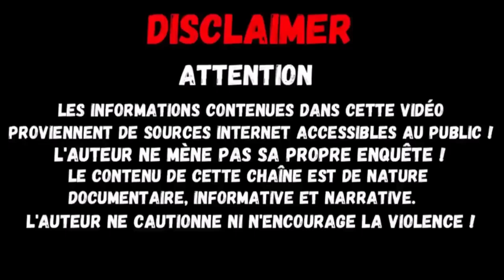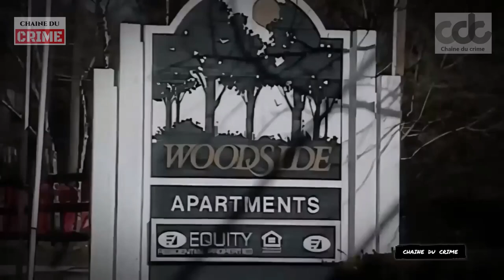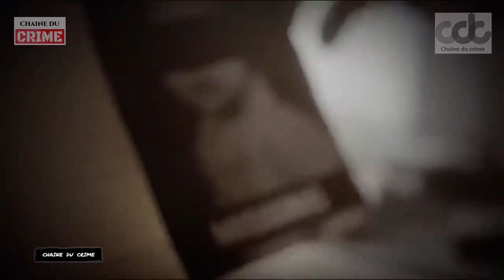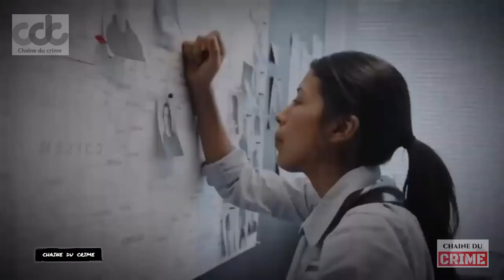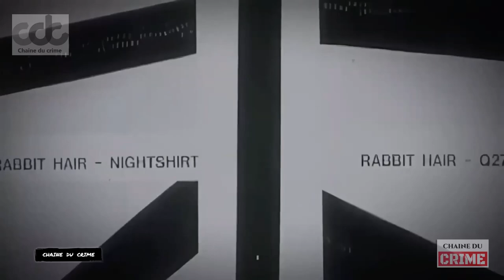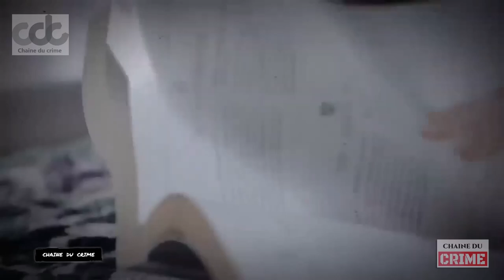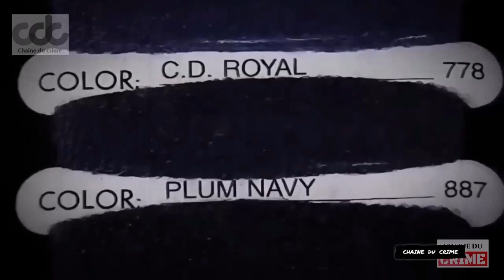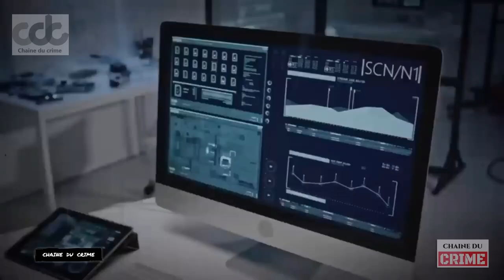Qu'est il arrivé à Mélissa Brannen ?